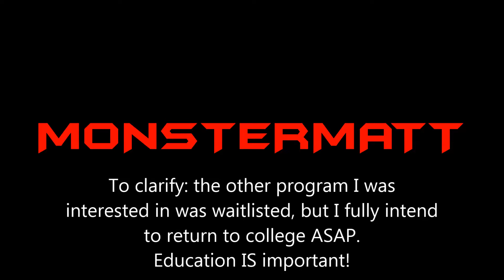Personal Update - College, and My Thoughts on Depression, Anxiety, and Suicide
Just my thoughts on some difficult issues that affect me, and many other people.